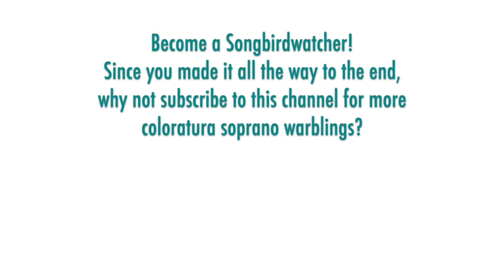Susannah Waters - Rossini: LA CENERENTOLA, Sventurata mi creda (Clorinda's aria)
THE SONGBIRD:  Susannah Waters was born in Kent and graduated from London's Guildhall School of Music & Drama. She made her professional stage debut as Belinda in "Dido and Aeneas" in 1986 in New York. Roles included Despina, Zerlina, Papagena, Cherubino, Konstanze, Atalanta, Sophie, Yum-Yum, Philine, and Nanetta in productions in Glasgow, Glyndebourne, Vienna, Stockholm, Paris, Santa Fe, Seattle, and at the New York City Opera. Waters left singing as a career in 2002 and has become a successful writer and stage director. The much-honored film and stage actor Mark Rylance is her brother.

THE MUSIC:  "La cenerentola," Rossini's version of the Cinderella story, is one of the most popular operas in the world, ranking 21st over the past decade with 1766 performances, according to Operabase.com. But many of those performances likely did not include this aria for Clorinda as it is often cut. According to Wikipedia, this aria was one of a few pieces of music in the opera that was actually written for the 1817 premiere in Rome by Luca Agolini, who Rossini hired to help him out as the opera had to be composed in only three weeks. Here is it sung in English. I don't know the source. I thought it might be from the New York City Opera in the late 1980s or early 1990s as their production included the aria, and Waters was on the NYCO roster during this period -- however, the English translations she sings here is different from the one used by (the incomparably funny) Gianna Rolandi from that NYCO production. If you have not seen that yet, go find that YouTube immediately!